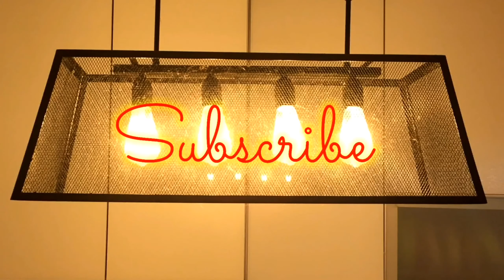AGAR AGAR LUMUT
Hi guys... Welcome to my youtube channel... Sekiranya video video saya ini memberikan manfaat sila tekan butang Subscribe... Like dan sebarkan ke laman sosial media kalian ya... Thank You dan enjoy!